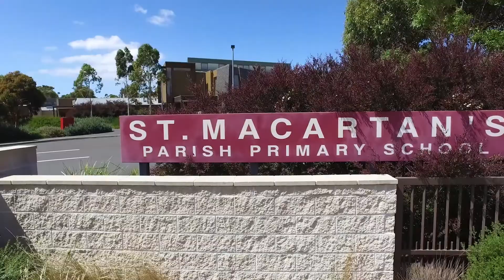6 Robertson Drive, Mornington